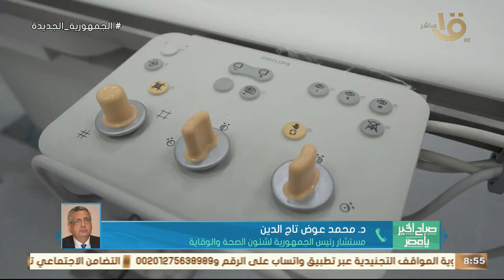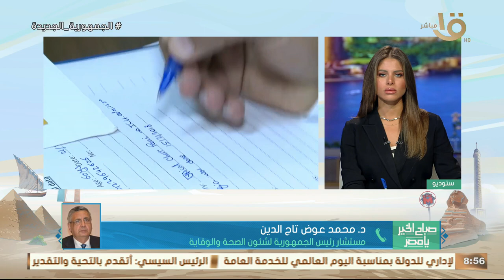مستشار رئيس الجمهورية لشئون الصحة يوضح الفرق بين التأمين الصحي القديم والتأمين الصحي الشامل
صباح الخير يا مصر | مستشار رئيس الجمهورية لشئون الصحة يوضح الفرق بين التأمين الصحي القديم والتأمين الصحي الشامل